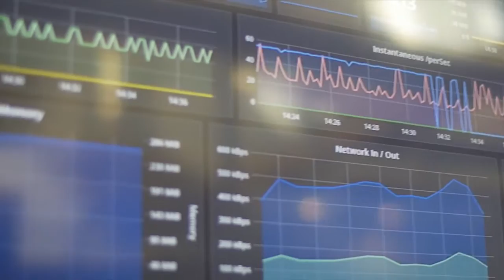Seguru is coming! Announcement Video from Web Summit 2017 - Ralph Echemendia